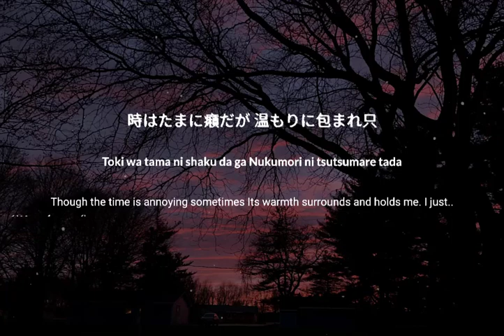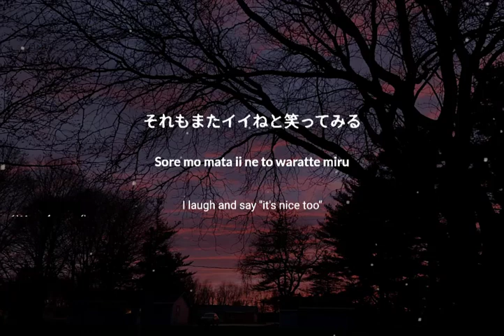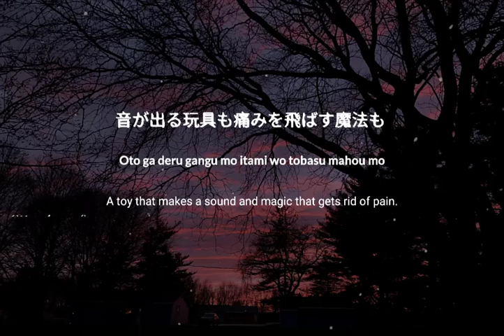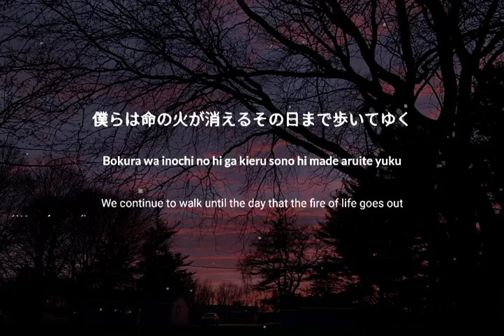Inferno/Mrs. GREEN APPLE - Fire Force - lyrics [Kanji, Romaji, ENG]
[Verse 1]
Terasu wa yami bokura wa
Arukinarete kita hibi matotta
Yume wa antai na kurashi da ga
Shigeki busoku yue ni daradara
Terasu wa yami bokura no
Arukinareteita michi wa doko da?
Toki wa tama ni shaku da ga
Nukumori ni tsutsumare tada

[Pre-Chorus]
Homura ga tatsu
Shirube no hou e
Omoidasu wa yasashii merodii

[Chorus]
Eien wa nain da to nain da to iu
Sore mo mata ii ne to waratte miru
Kagayakeba itsuka wa hikari mo taeru
Bokura wa inochi no hi ga kieru sono hi made aruite yuku

[Verse 2]
Tokoro de naze
Bokura wa shikou wo kyuu ni yameteirun da
Chishiki busoku yue ni harahara
Shokuseba Yummy
Yosuga ni sugaritsuita mama kuchite ikun da
Koko wa gouka no naka da ga
Kizuato ga hiritsuki tada

[Pre-Chorus]
Minamo gaa tatsu
Hikari no hou e
Te wo toru wa atarashii memorii
Yozora ga wakatsu
Saegiru wa katagurushii seorii

[Chorus]
Yappa kurushii ne to naite miru
Fuusen mo itsuka wa shibomu ka wareru
Bokura wa inochi no izumi wo mamori tsuzukete tsunaide yuku

[Bridge]
Manabi kirezu ni sotsugyou
Tsutae kirezu ni shitsuren
Asobi kirezu ni ketsubetsu
Mendoukusai ga
Jigoku ja aru mai shi

[Chorus]
Oto ga deru gangu mo
Itami wo tobasu mahou mo
Zenbu boku ni totte no takaramono